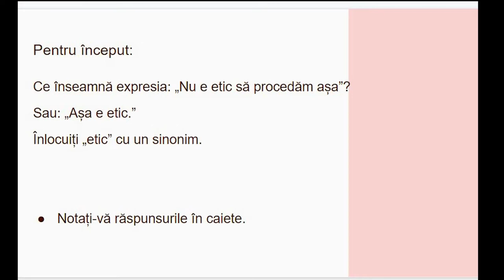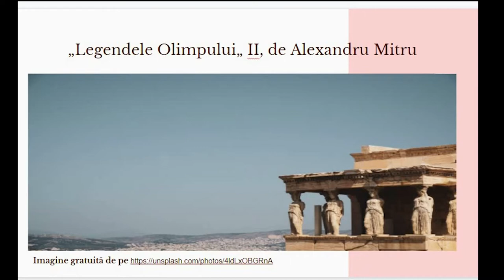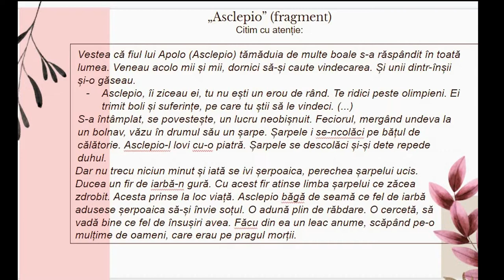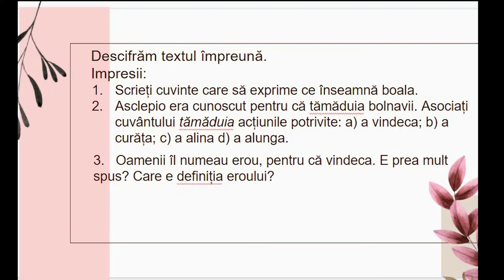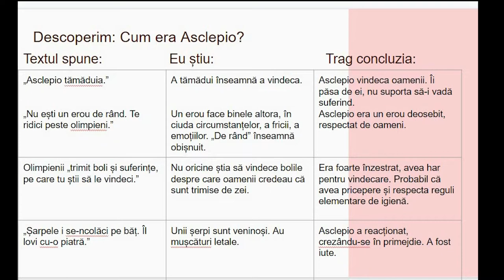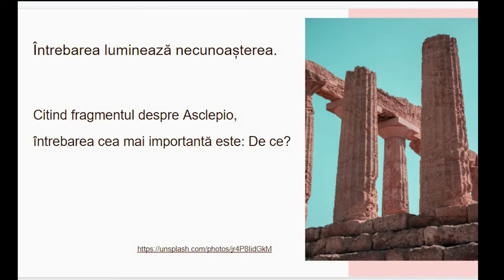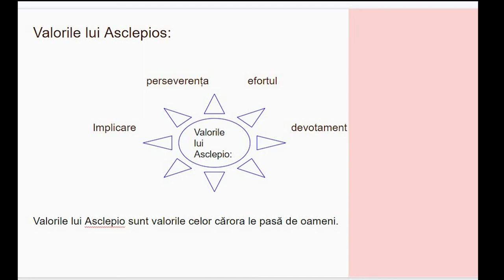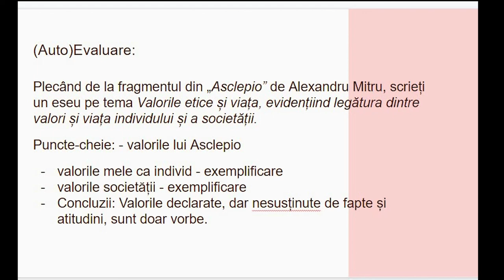Valori etice în legendele popoarelor „Asclepio”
Structural, resursa video are 3 părți:
I: Definirea eticului, reflectarea valorilor în legende;
II: Lucru pe text – exemplificare pe fragment din „Asclepio” din „Legendele Olimpului” II, de Al. Mitru. Itemii sunt grupați în două secțiuni: Impresii și Descoperim. Folosesc un organizator grafic pe trei coloane: „Textul spune...”, „Eu știu...”, „Trag concluzia...”
III: (Auto)Evaluare
Am urmărit să trezesc în rândul elevilor interesul pentru valori etice.
Mă aștept ca elevii să-și însușească noțiunea de valori, să-și descopere propriile valori și să lucreze împreună cu colegii pentru a-și descoperi/promova valorile clasei.
* Este o resursă transdisciplinară.